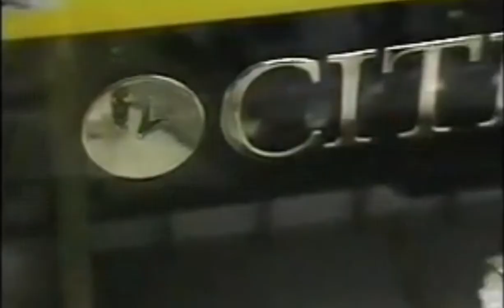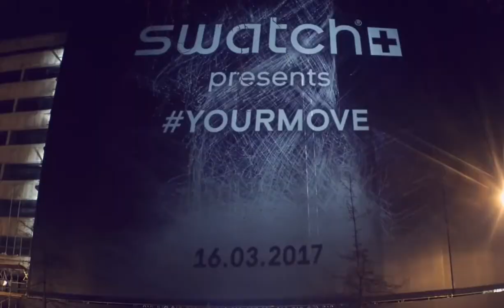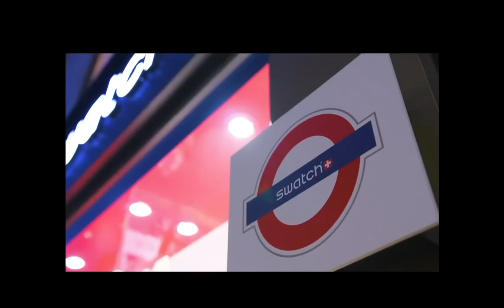Swatch los relojes salvadores de la relojería | Klokker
Swatch es una marca emblematica para muchos amantes de la relojería. Adentrate en la historia de esta marca.

⌚️ REPARA TUS RELOJES CON NOSOTROS 👉🏼 Tenemos a más de 50 Técnicos que podrán ayudarte en todo México. Sabemos que tenemos a el relojero adecuado para ti!